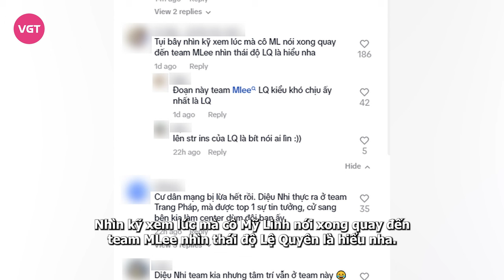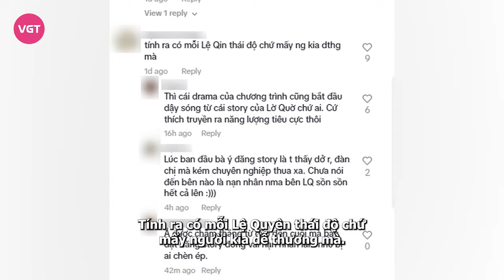Mỹ Linh khen Trang Pháp, Lệ Quyên tỏ thái độ?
Thời gian gần đây, Trang Pháp liên tục “chịu trận” trước nhiều ồn ào phát ngôn của đồng nghiệp. Bên cạnh những người luôn muốn nhấn chìm cô thì vẫn có các chị em luôn sẵn sàng bảo vệ, khen ngợi Trang Pháp hết lời. Trong đó có Diva Mỹ Linh.
Mới nhất, khi có dịp xuất hiện cùng Trang Pháp và Uyên Linh trong một chương trình, Mỹ Linh khiến cộng đồng mạng thích thú với những chia sẻ cực kỳ cảm động khi nhắn nhủ đến Trang Pháp “chị tin em”:
“Nhớ hôm chị có nhắn Trang là: Trang đừng nghe tất cả những lời mọi người nói về em. Mọi người có thể không tin em, nhưng chị tin em. Bởi vì chị nghĩ em cần động viên nên chị đã nhắn như thế.”
Ngay sau chia sẻ của Diva Mỹ Linh, Trang Pháp đã bật khóc vì quá xúc động. Sau đó cả ba đã dành những cái ôm ấm áp cho nhau.